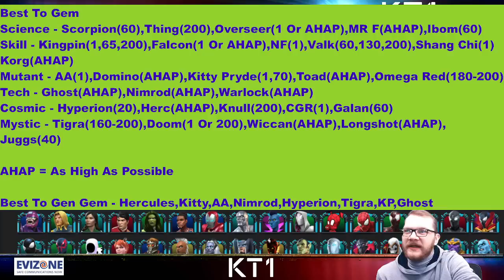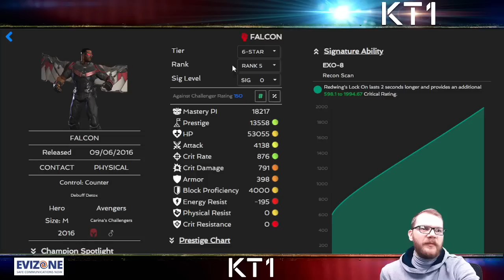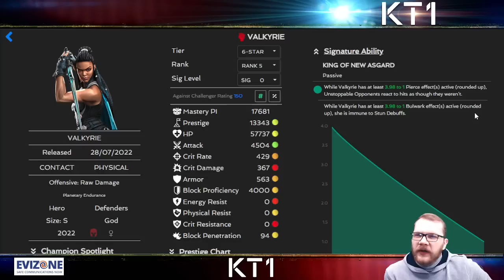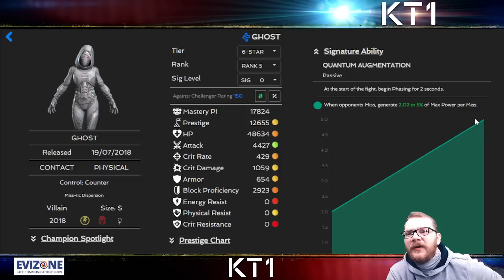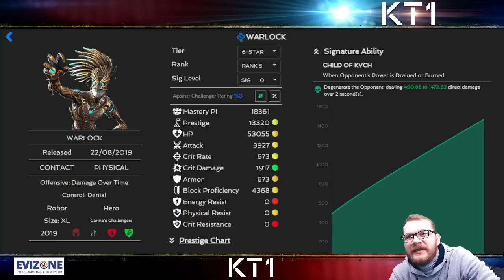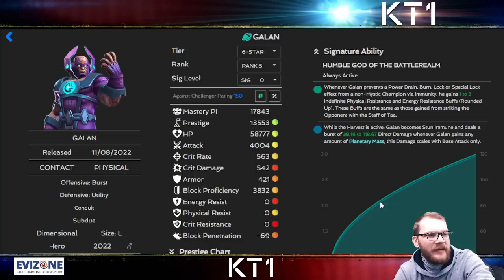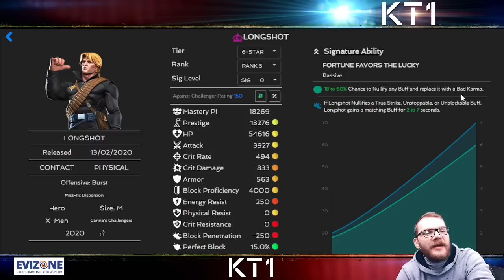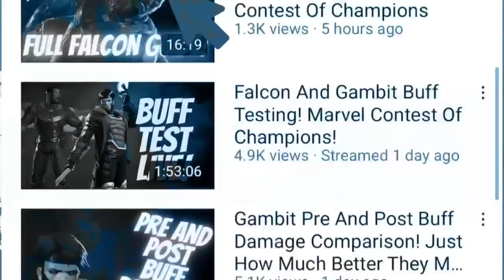Best Champions To Awaken And Required Sig Level! January 2023!